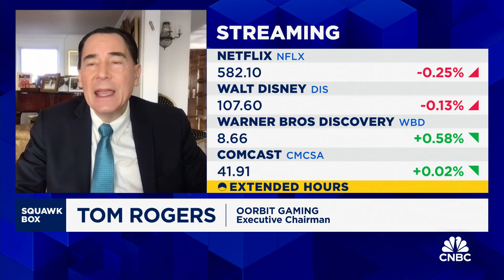The big question facing Warner Bros. Discovery is whether it can grow, says Tom Rogers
Tom Rogers, Oorbit Gaming executive chairman and former NBC Cable president, joins 'Squawk Box' to discuss Warner Bros. Discovery's quarterly earnings results, the challenges facing the company and CEO David Zaslav, the streaming landscape at large, and more.